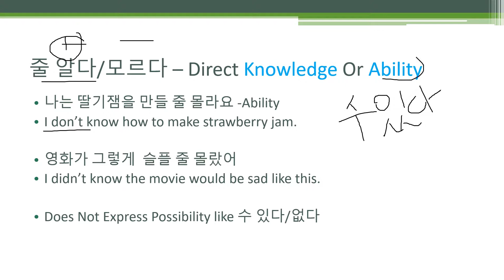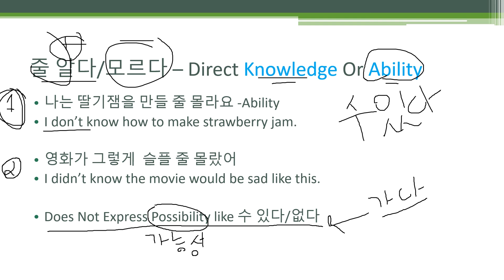Korean Grammar: 줄 모르다/알다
This video explains how to use the Korean grammar 줄 모르다/알다